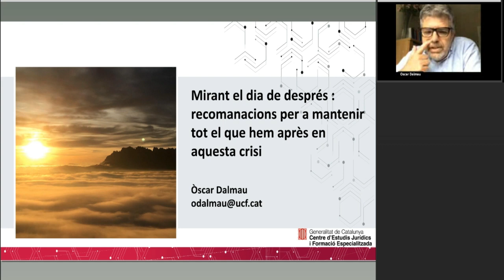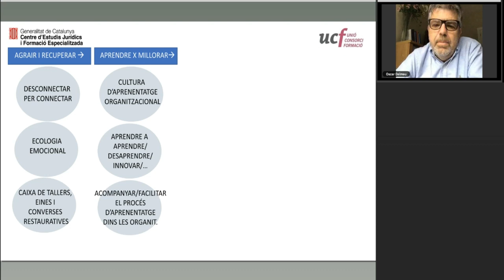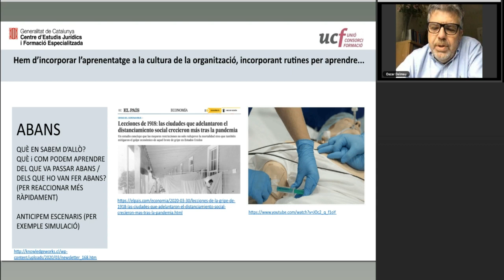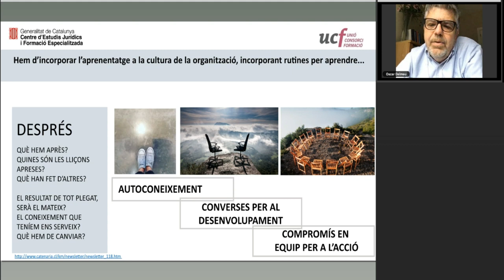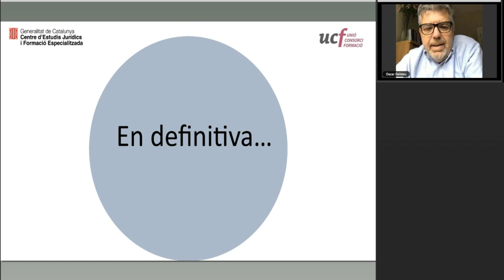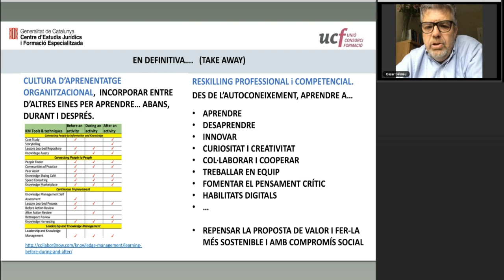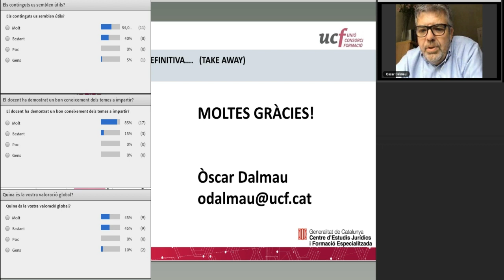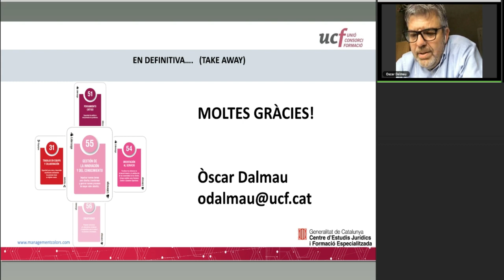cejfe - Mirant el dia de després